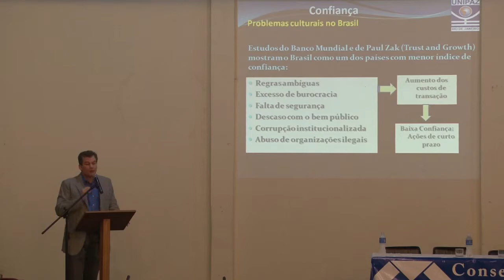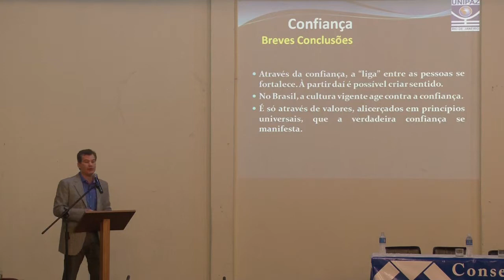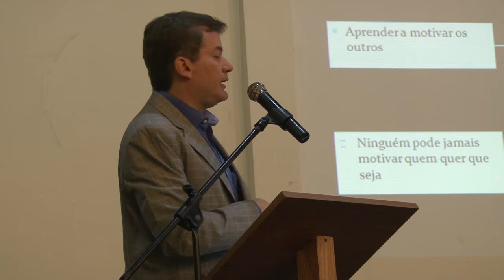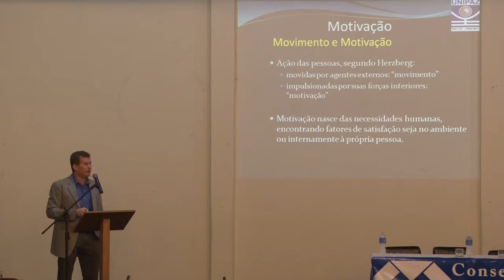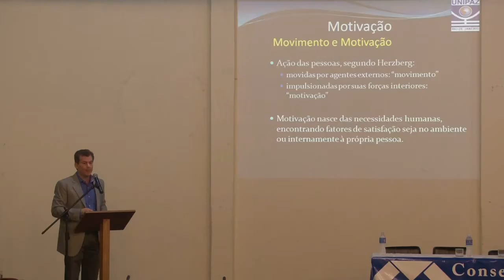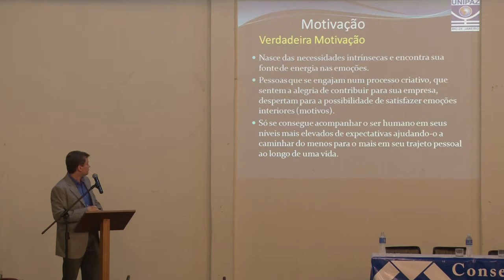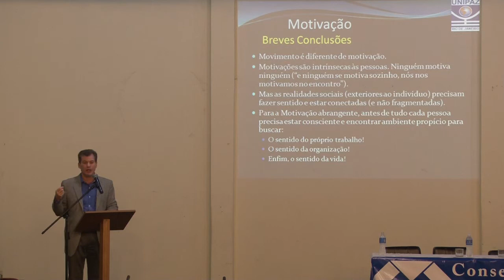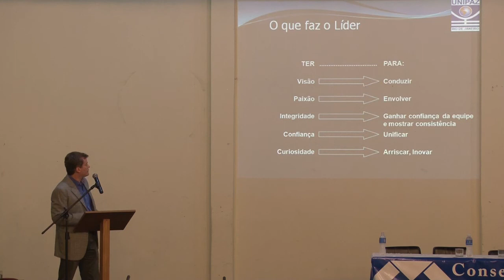P3 IV ENCAD Teresópolis com Wanderlei Passarela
15/08/2012 - Adm. Wanderlei Passarela - IV ENCAD

O Fenômeno da Liderança Integral será tema do IV ENCAD de Teresópolis que aconteceu no Centro Universitário Serra dos Órgãos no dia 15 de agosto 2012, às 18h.  A abertura do evento foi feita pelo Presidente do Conselho Regional de Administração do Rio de Janeiro, Adm. Wagner Siqueira.